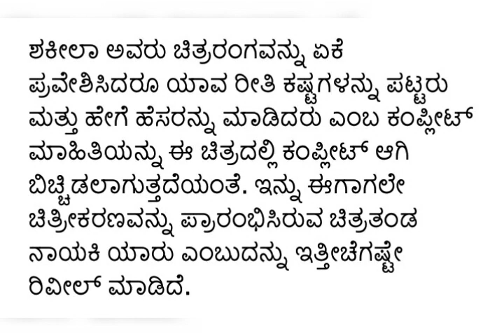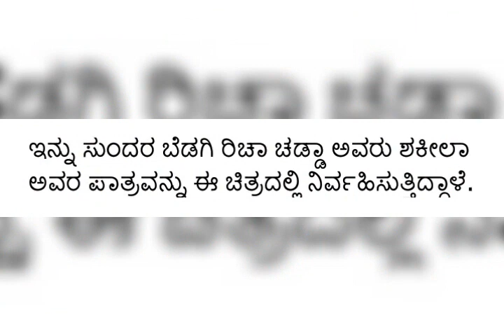Shakeela biography movie || ಸೆಕ್ಸ್ ಬಾಂಬ್ ಶಕೀಲಾ ಜೀವನ ಚರಿತ್ರೆ ತೆರೆಯ ಮೇಲೆ